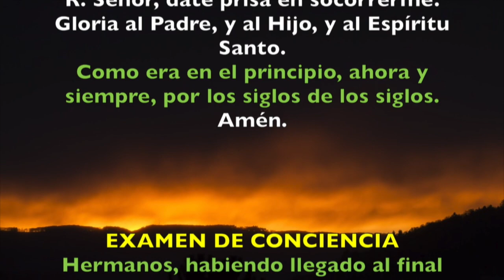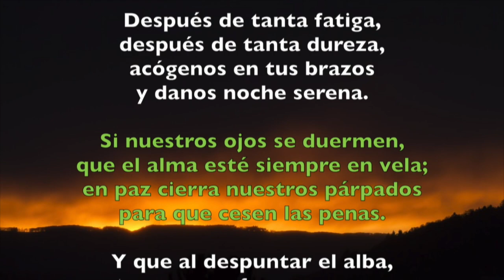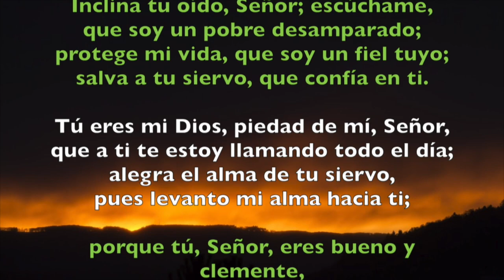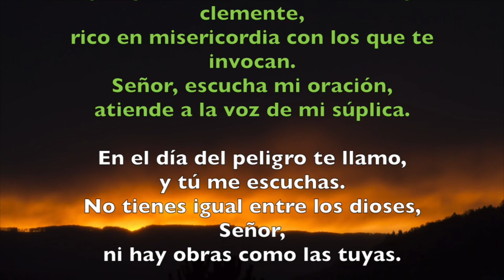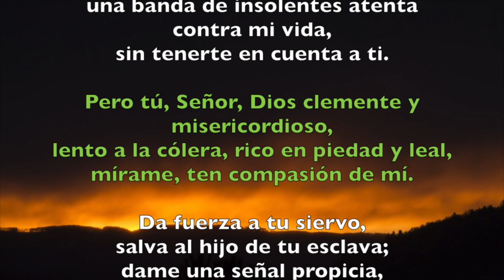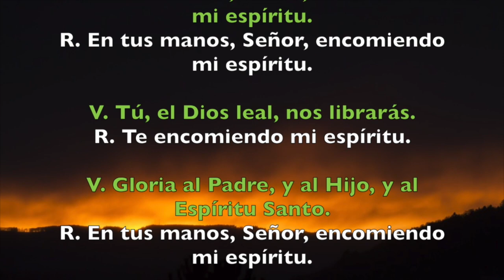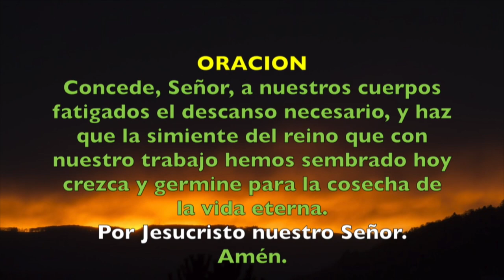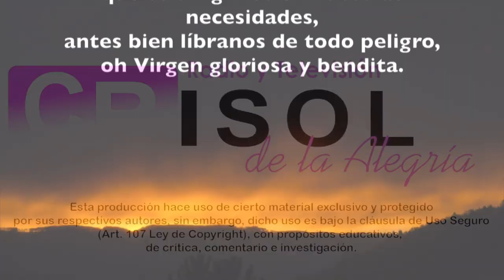Oración de la noche (Completas), LUNES 11 DE JUNIO | Padre Sam